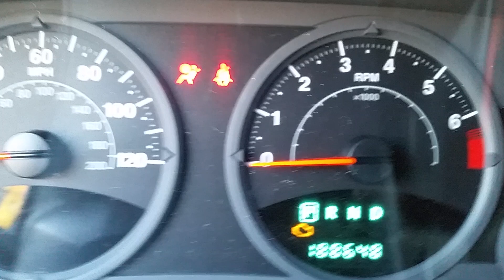November 20, 2019